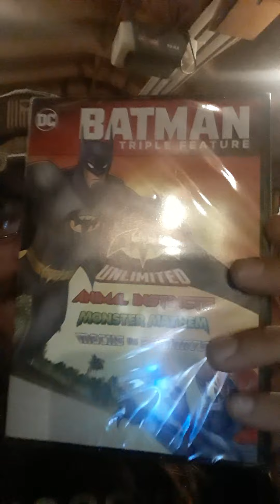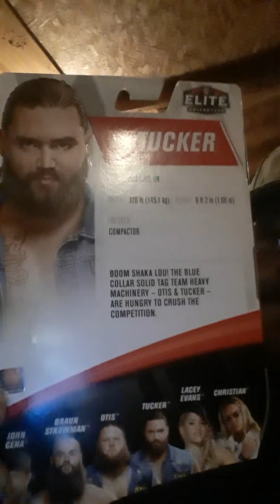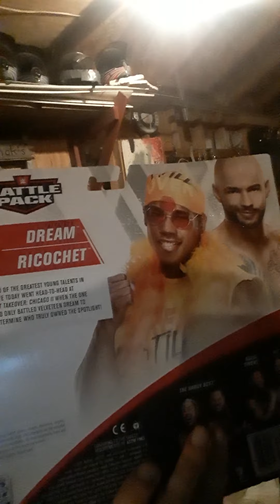What I got for my birthday so far